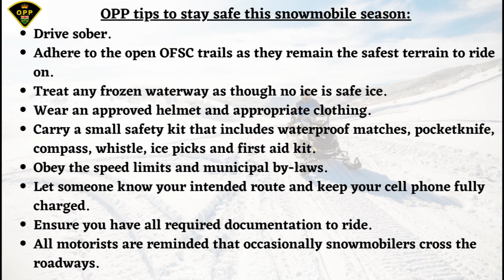SNOWMOBILE SAFETY WEEK